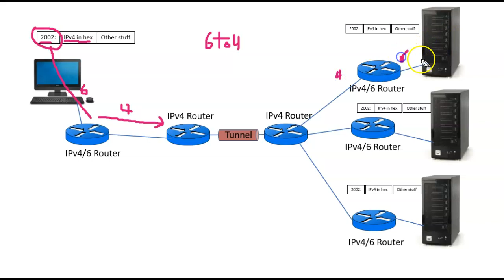6 to 4 tunneling